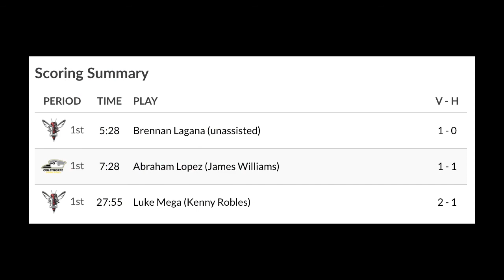Men's Soccer | Full Game Sept. 17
Sept. 17, 2021 Oglethorpe 1, Lynchburg 2